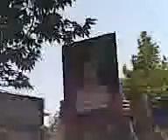Tehran Protest after pray, tazahorat 17 july 2009 Part 18 (UNITY4IRAN.COM)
tazahorat bad az namaz